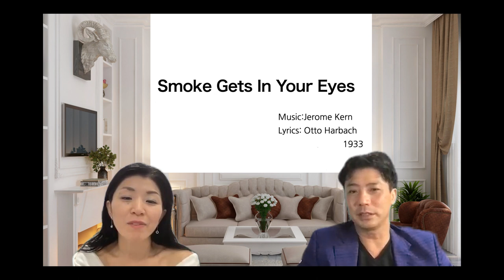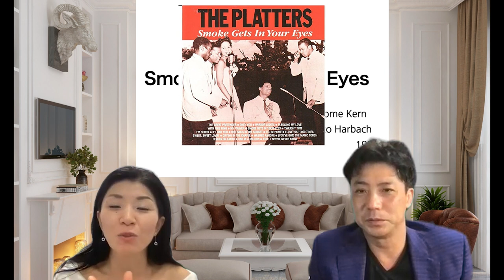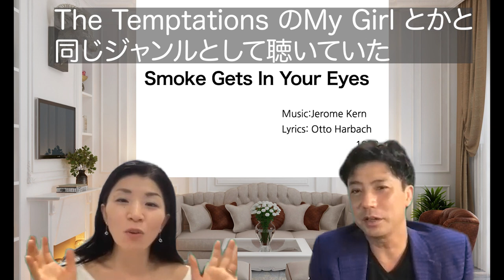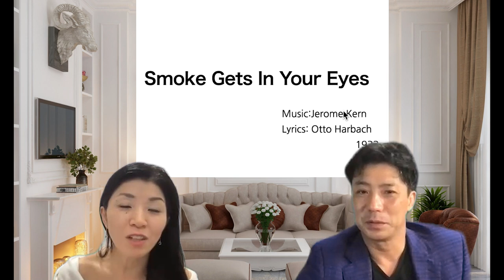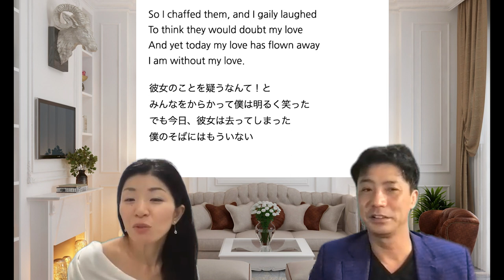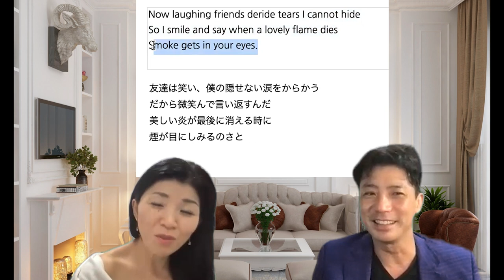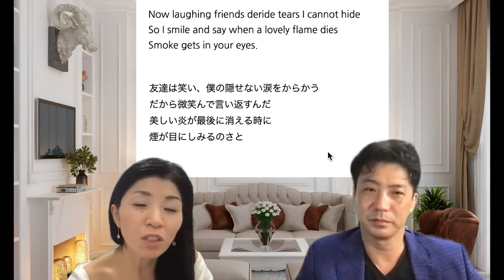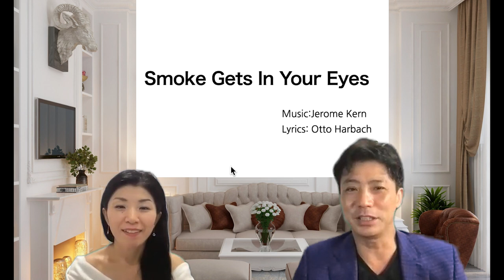歌詞のMy true love は僕の真実の愛という意味ではない、、、Smoke Gets In Your Eyes歌詞解説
この曲の誤訳ポイントとしては、最初の大前提のMy true loveを僕の真実の愛を訳すると、全体的に少しニュアンスが変わってしまいます。
プラターズで有名なこの曲の歌詞を徹底解説しました！

●深尾多恵子さんのブログはこちら！
歌詞ものっています！

【参考動画】